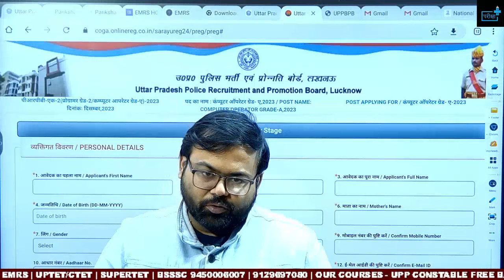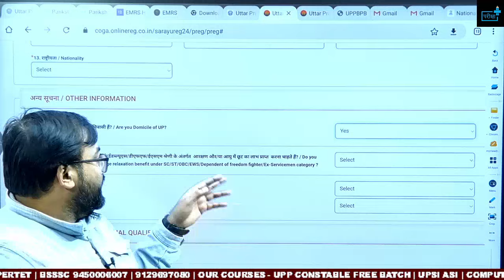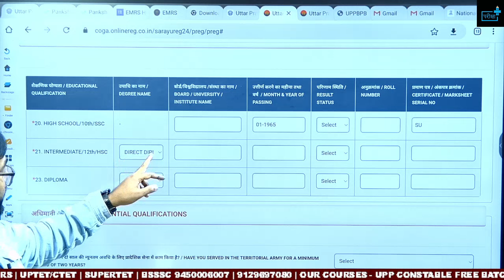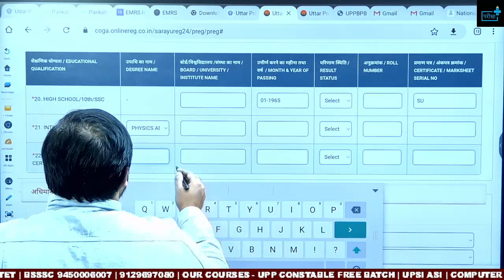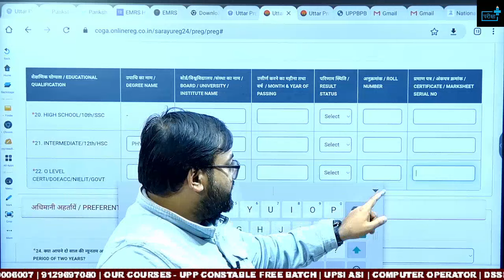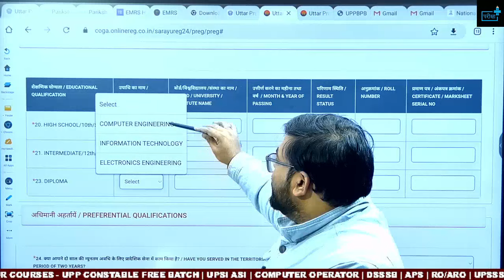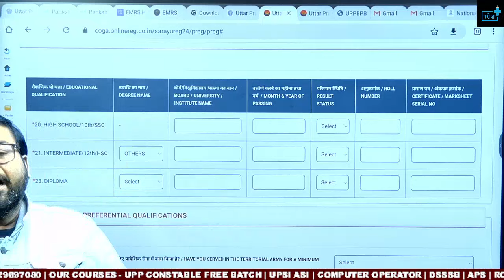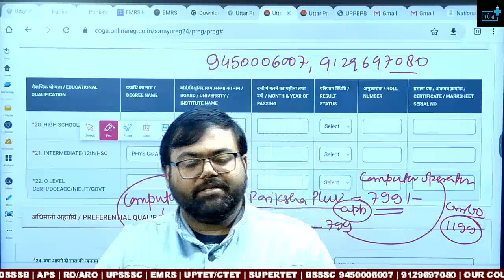UP Police Computer Operator How to fill Form? Computer Operator का FORM कैसे भरें ?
uppolice62000examdate11feb computer
upasi2024 UP Police Computer Operator How to fill Form? Computer Operator का FORM कैसे भरें ?
UP Police SI ASI How to fill Form?Post Preference?Form भरने में ये गलती न करें? O level ?
🌟 Welcome to Pariksha Plus, your go-to channel for all things related to competitive exams! In today's video, we're diving deep into the recent groundbreaking notification released by the UP Police Board. Brace yourselves as we uncover every detail about the 62,000 new UP Police posts and the upcoming exam scheduled for 11th February 2024!

👮‍♂️ Get ready for an in-depth analysis of the exam pattern, eligibility criteria, age requirements, and much more. Whether you're a seasoned aspirant or a newcomer to the competitive exam scene, this video is your comprehensive guide to understanding what's in store for the UP Police 2024 recruitment.

🔍 Here's a sneak peek at what we'll cover:
1️⃣ Exam Pattern: We'll break down the structure of the examination, highlighting key sections, marking schemes, and the overall approach you should adopt to maximize your performance.

2️⃣ Eligibility Criteria: Find out if you meet the requirements to apply for the UP Police 62,000 posts. We'll cover educational qualifications, age limits, and any other crucial prerequisites.

3️⃣ Age Criteria: Understand the age specifications for different categories and ensure you're well-prepared to meet the criteria set by the UP Police Board.

4️⃣ Offline Mode: This time, the UP Police exam is designed for offline mode with a single shift. We'll discuss the implications of this change and provide tips to excel in an offline setting.

5️⃣ No Normalization: Discover the significance of the decision to not employ normalization in the evaluation process and how it may affect your performance.

🚀 As we gear up for this monumental opportunity, it's crucial to stay informed and be well-prepared. Join us in this video to equip yourself with the knowledge and strategies needed to conquer the UP Police 62,000 Post Exam on 11th February 2024.